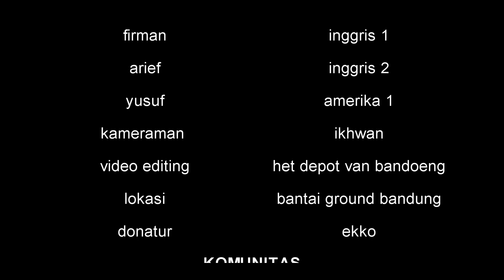event poto2, kumpul2 komunitas reenactor setelah 2 tahun pademi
event foto2 dan kumpul2 di Bantai Ground airsoft Cicaheum hari minggu kemarin..terima kasih atas kedatangannya temen2 semua..